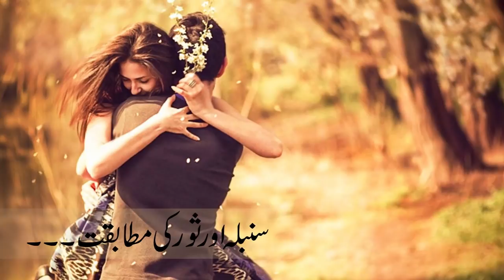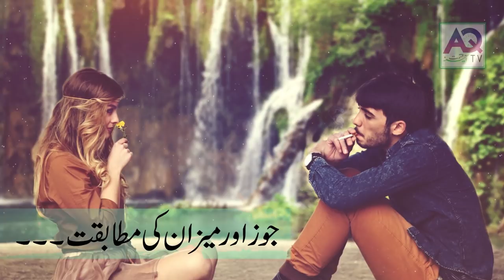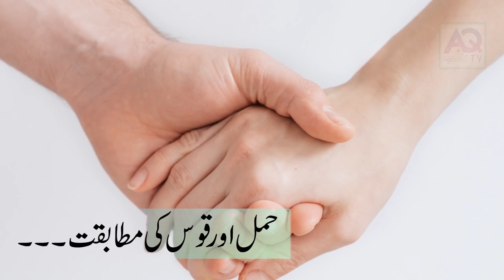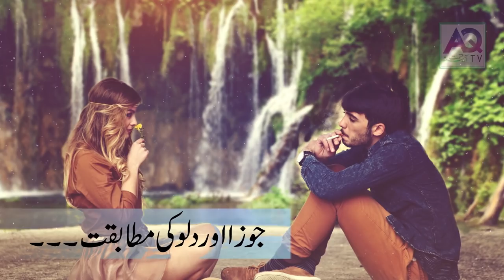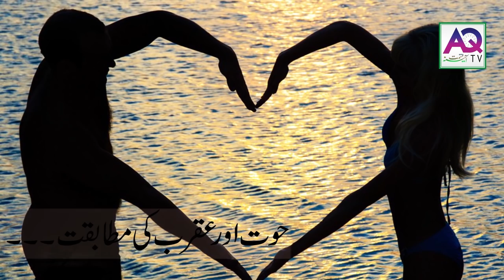Zodiac Signs That Make Perfect Couples Compatibility ¦ Love ¦ Relation ¦ Partner ¦ Friendship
Here are the perfect companion for you based on how your stars are aligned. The zodiac signs are best known for the different emotions and strengths which are associated with each one.
All of these aspects can be examined and compared against the others so that one can determine which signs they may be compatible, or incompatible, with.
So let’s look at what astrological sign is most likely to be a perfect companion for you.

Description:
#12 Zodiac couples makes the best matches | |